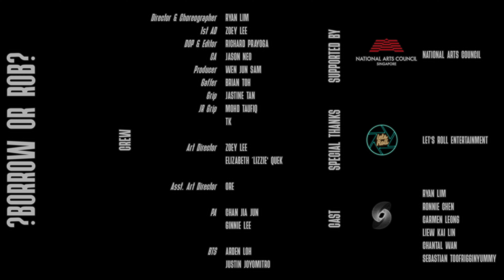?BORROW OR ROB? a Short Dance Film by Ryan Lim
The dream is collapsing. Incept the idea now.

SCREENDANCE FILM

supported by
NAC Singapore

music track
"Slow Down Turbo" by Rich Brian

this screendance film serves as an expanded creative body of work for inspirational, educational, and non-profit purposes.